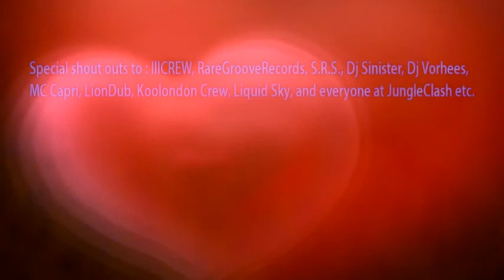Ninjatron - Certain Future VIP v2.1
A serious thing , enjoy took lots of work cheers